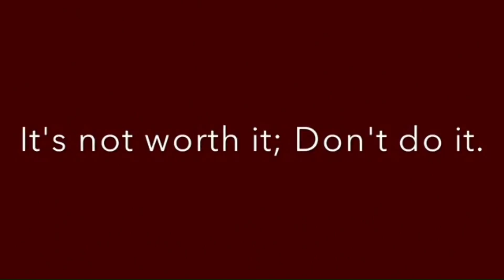Rio TV Production for 2/28/17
Don't vandalize. It's not wise...